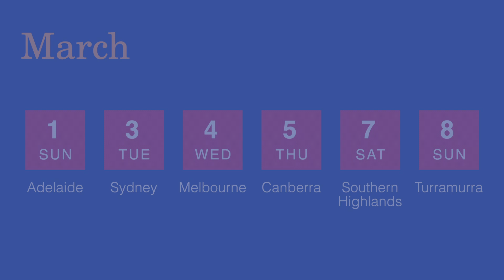Tour 1, 2020 - A Tale of Two Cities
Meet the Selby & Friends guest artists for our first tour of 2020 with music by Mozart, Arensky, Stravinsky and Brahms.